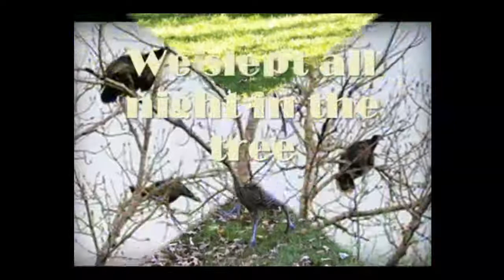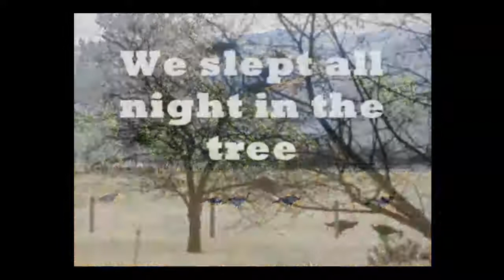5 Fat Turkeys